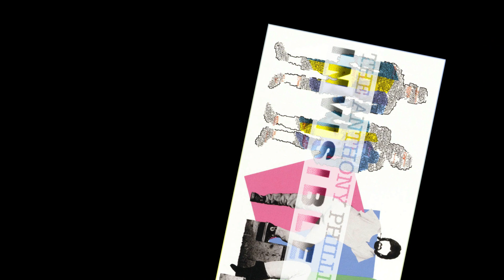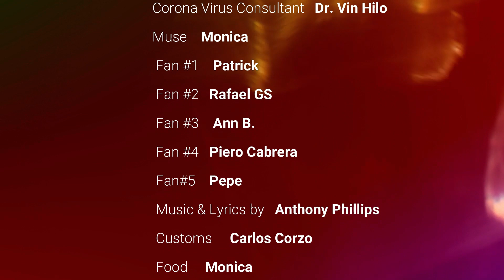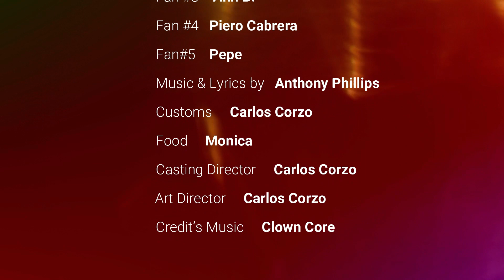Anthony Phillips - Gimme Love (HQ Rare Demo)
A beautiful 1983 Demo that was supposed to be released as part of the "Invisible Man" follow up record. This is probably how Genesis would have sound in the early 80's if Anthony Phillips would have stayed in the band. The light, Harrison-esque “Gimme Love”  is a good song with great guitars and a passionate Richard Scott as the singer.